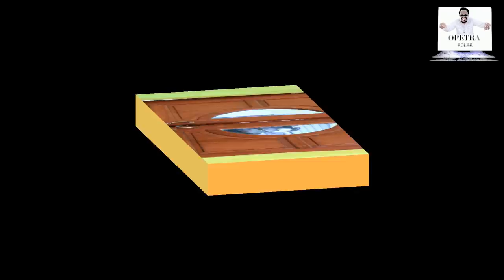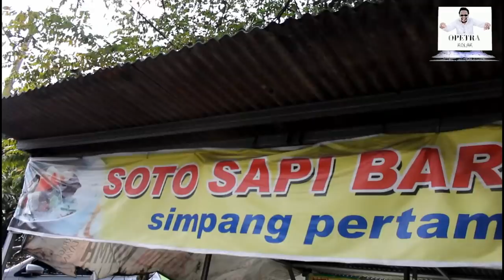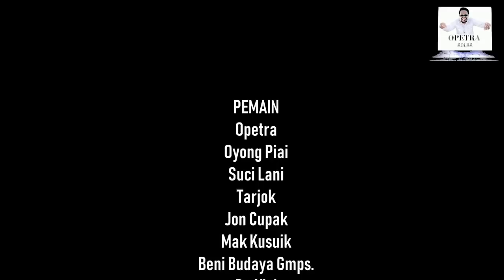2019 GANTI PITIH DEN// Opetra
nonton sampai habis agar hiduik lebih menarik.

Kolak 7 Opetra Caro Cewek ML (Melindungi Lipstik)

Terima kasih untuk menonton lagu minang terbaru terbaik dan terpopuler sepanjang tahun 2018 semoga lagu minang selalu dihati. jangan lupa like komen dan untuk update video terbaru silahkan berlangganan di channel Opetra Kolak